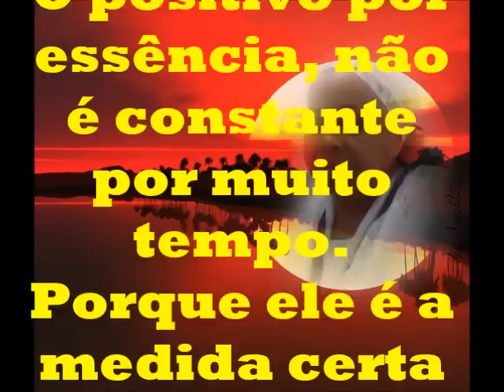Vovó Maria Conga - 3 Regras Básicas